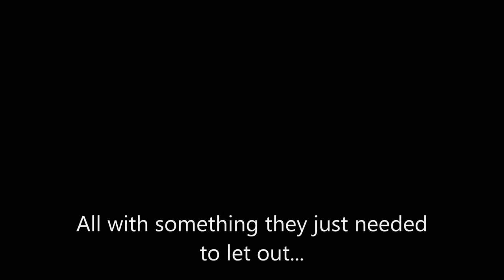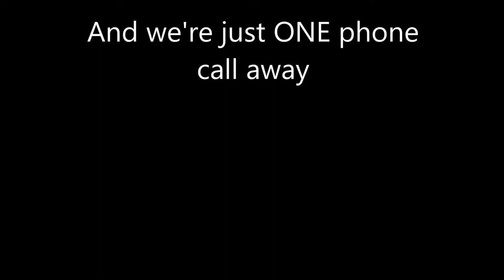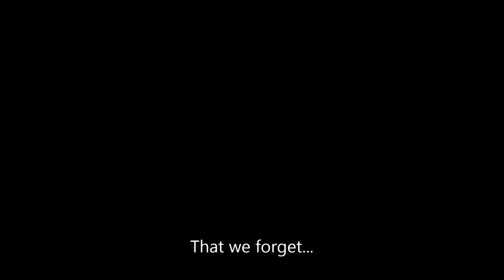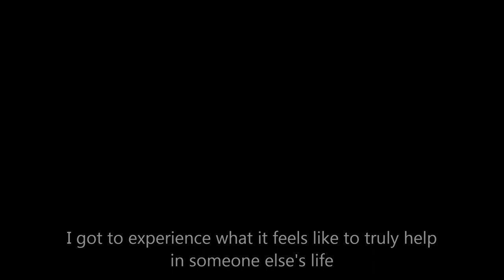First Call For Help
This is for my service learning project.  Music: Baleen Morning - Balmorhea